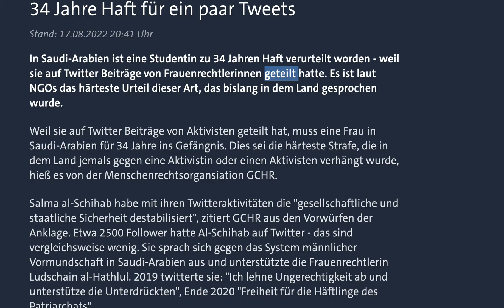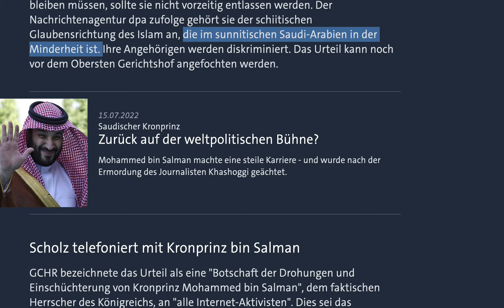Mörder Mohammed bin Salman: Saudi-Arabien 34 Jahre Haft für ein paar Tweets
Mohammed bin Salman machte eine steile Karriere - und wurde nach der Ermordung des Journalisten Khashoggi geächtet.
Saudi-Arabien 34 Jahre Haft für ein paar Tweets. In Saudi-Arabien ist eine Studentin zu 34 Jahren Haft verurteilt worden - weil sie auf Twitter Beiträge von Frauenrechtlerinnen geteilt hatte. Es ist laut NGOs das härteste Urteil dieser Art, das bislang in dem Land gesprochen wurde.

Weil sie auf Twitter Beiträge von Aktivisten geteilt hat, muss eine Frau in Saudi-Arabien für 34 Jahre ins Gefängnis. Dies sei die härteste Strafe, die in dem Land jemals gegen eine Aktivistin oder einen Aktivisten verhängt wurde, hieß es von der Menschenrechtsorgansiation GCHR.

Salma al-Schihab habe mit ihren Twitteraktivitäten die "gesellschaftliche und staatliche Sicherheit destabilisiert", zitiert GCHR aus den Vorwürfen der Anklage. Etwa 2500 Follower hatte Al-Schihab auf Twitter - das sind vergleichsweise wenig. Sie sprach sich gegen das System männlicher Vormundschaft in Saudi-Arabien aus und unterstützte die Frauenrechtlerin Ludschain al-Hathlul. 2019 twitterte sie: "Ich lehne Ungerechtigkeit ab und unterstütze die Unterdrückten", Ende 2020 "Freiheit für die Häftlinge des Patriarchats".
Fraglich, ob sie Saudi-Arabien jemals verlassen kann

Die Doktorandin der Zahnmedizin und zweifache Mutter lebt eigentlich in Großbritannien. Sie war aber im Januar 2021, kurz vor dem Ende eines Heimatbesuchs in Saudi-Arabien, festgenommen worden. Ursprünglich wurde sie zu sechs Jahren Haft verurteilt - diese Strafe wurde in einem Berufungsverfahren nun deutlich verschärft.

Nach den 34 Jahren Gefängnis gilt für weitere 34 Jahre ein Reiseverbot - Al-Schihab würde also wahrscheinlich ihr restliches Leben in Saudi-Arabien bleiben müssen, sollte sie nicht vorzeitig entlassen werden. Der Nachrichtenagentur dpa zufolge gehört sie der schiitischen Glaubensrichtung des Islam an, die im sunnitischen Saudi-Arabien in der Minderheit ist. Ihre Angehörigen werden diskriminiert. Das Urteil kann noch vor dem Obersten Gerichtshof angefochten werden.
Mohammed bin Salman | dpa

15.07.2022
Saudischer Kronprinz Zurück auf der weltpolitischen Bühne?

Scholz telefoniert mit Kronprinz bin Salman

GCHR bezeichnete das Urteil als eine "Botschaft der Drohungen und Einschüchterung von Kronprinz Mohammed bin Salman", dem faktischen Herrscher des Königreichs, an "alle Internet-Aktivisten". Die in Berlin und London ansässige Menschenrechtsorganisation ESOHR sprach von einem "beispiellosen und gefährlichen" Urteil.

Bundeskanzler Olaf Scholz hatte am Dienstag mit Kronprinz Mohammed telefoniert, wie sein Sprecher mitteilte. Dabei sei es unter anderem um "wirtschaftspolitische Fragen" sowie "globale Auswirkungen" des russischen Angriffskriegs auf die Ukraine gegangen. Ob es auch um Menschenrechte oder die Ermordung des Journalisten Jamal Khashoggi ging, ließ ein Sprecher der Bundesregierung offen.